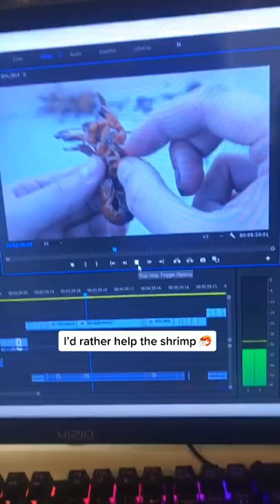Long Live The SHRIMP! 🦐 NEW Parasite Compilatiom coming to My YT Tomorrow!!